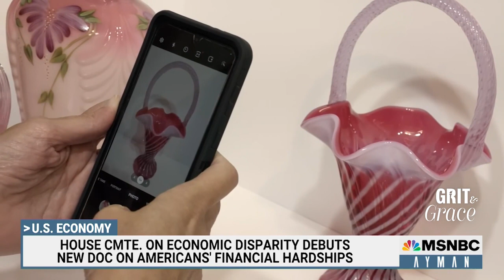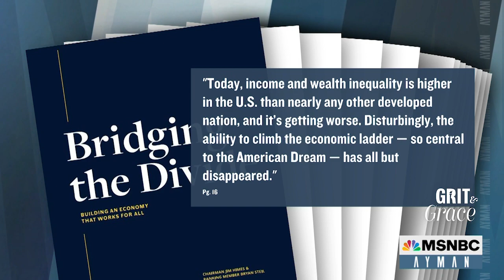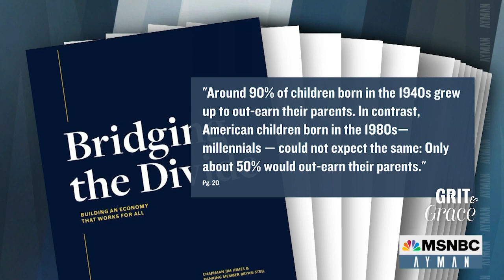Michael Steele Interview on Grit & Grace with Co-Creator Eric Harris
Grit & Grace Co-Creator Eric Harris appears on MSNBC's Ayman with guest host Michael Steele to discuss the Select Committee's documentary-style film "Grit & Grace: The Fight for the American Dream."